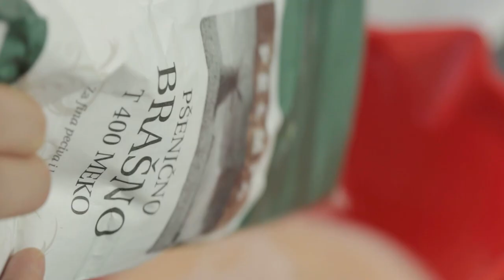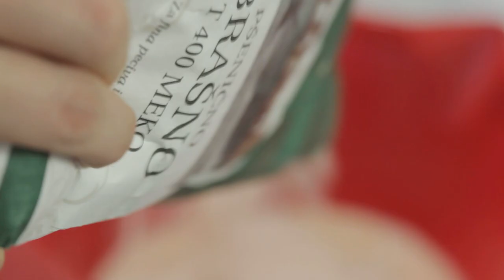KONTROLOR: Državni dijabetes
Koliko treba da radimo da država bude sita?

The happy mood by EsAge